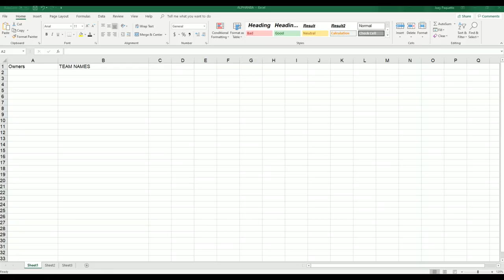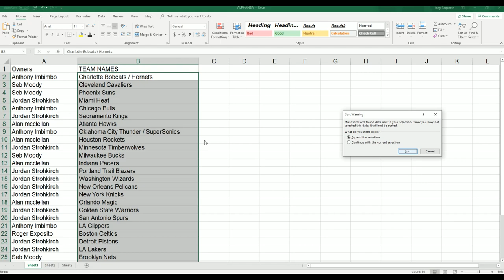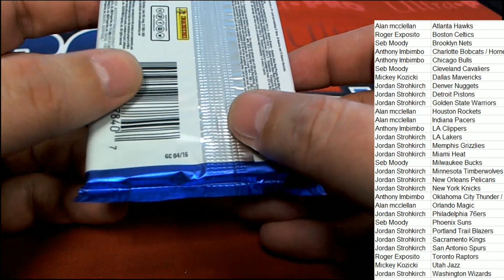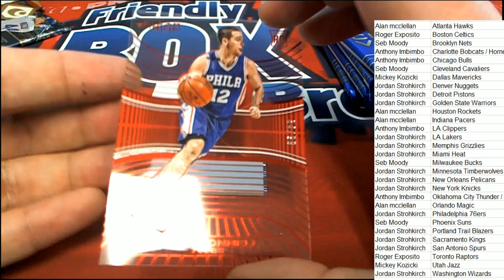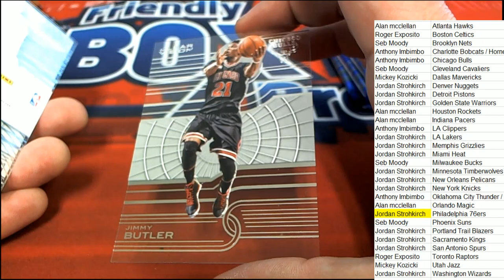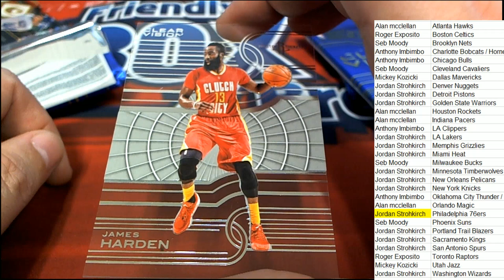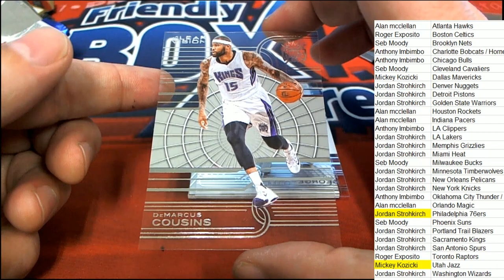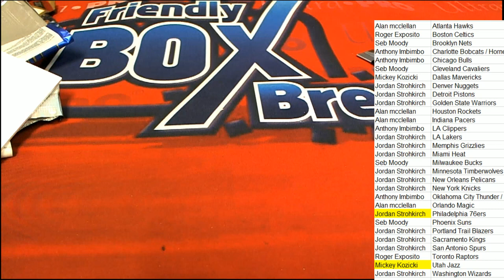201516 Panini Clear Vision Basketball Hobby Box ID 1516CLEARV502